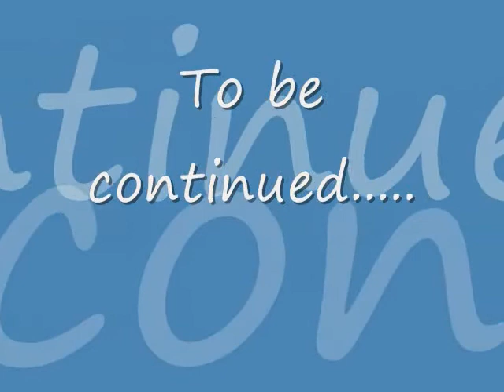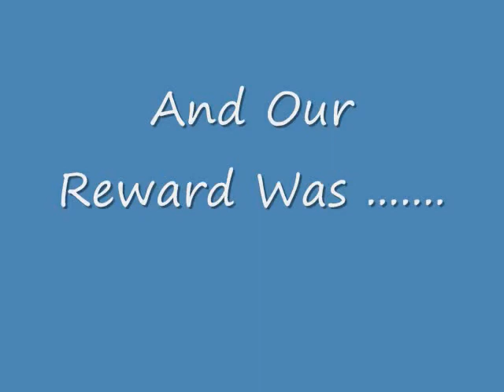Cheesalo gets Haircut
Cheesalo gets a small trim.